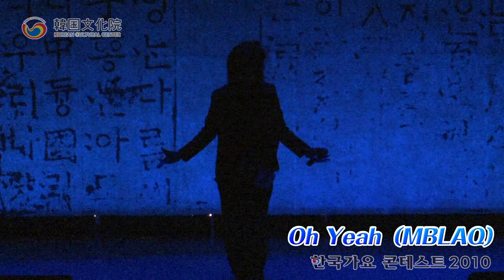韓国歌謡コンテスト2010-東京予選동경예선-part 01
韓国歌謡コンテスト2010
3回目の地域予選が東京で8月7日に行われました。

한국가요콘테스트2010　동경예선입니다.

00:34  별별별(소녀시대)-星星星(少女時代)
05:58  Timeless(시아준수)-シアジュンス
11:17  날봐귀순(대성)-僕を見てよ　キスンさん(デソン)
15:01  처음 그 날 처럼(박용하)-初めて出逢った日の様に(パク・ヨンハ)
19:45  Oh Yeah(MBLAQ)